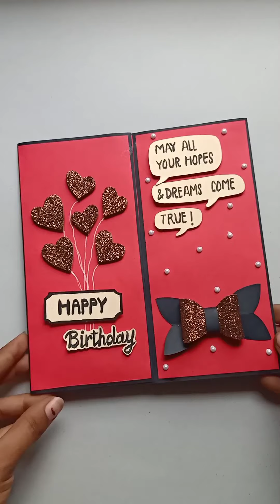Beautiful Handmade Birthday Card idea-DIY GREETING cards/Easy heart birthday card Tutorial/DIY gift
How can I make a homemade birthday card,
How do you make a pop up heart card,
How do you make a cute homemade birthday card,
How can I make a DIY card,
How do you make a last minute birthday card,
pop up birthday card template,
diy birthday cards,
birthday cake card images,
cool birthday cards,
diy cake pop up card for birthday,
birthday pop up cards handmade,
how to make a birthday card,
pop up birthday card ideas,
How do you make a heart shaped pop up card,
How do you make a pop up birthday card,
How do you make a pop up letter,
How do you make a heart out of paper,
Image of pop up heart card template
pop up heart card template
Image of pop up valentine cards - diy
pop up valentine cards - diy,
how to make heart card,
how to make i love you pop up card,
how to make a pop up card | love heart,
heart pop up card origami,
3d heart pop up card template free,
pop up card ideas,